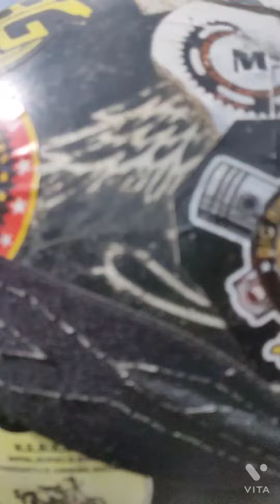halka kata haru sangha barmiok gako football harnu...